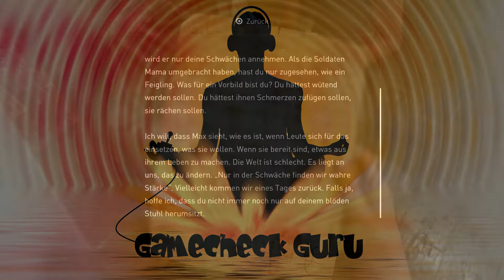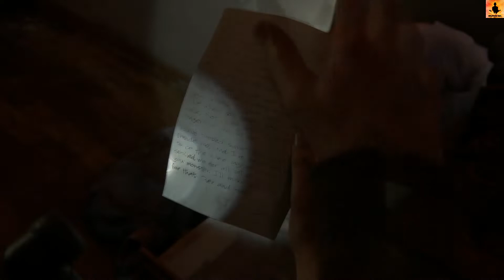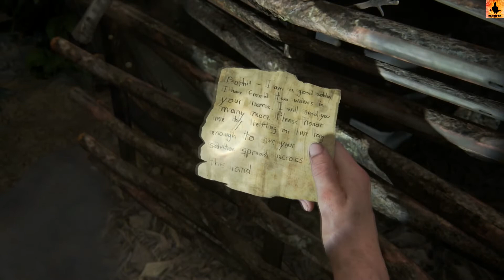The Last of Us Part II Gameplay German - #38 (no commentary)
Der Rückblick gibt Aufschluss über Abbys Beziehung zu Owen. Zurück in der Gegenwart beschließt sie, einen Befehl zu missachten und auf eigene Faust zu handeln.